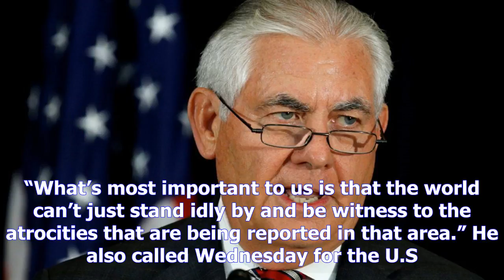Tillerson: 'heartbreaking' reports of suffering in myanmar- [News 24h]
Tillerson: 'heartbreaking' reports of suffering in myanmar
Copyright@ by News24h
WASHINGTON — Secretary of State Rex Tillerson is condemning reported atrocities committed against Rohingya Muslims in Myanmar, and he says those responsible — perhaps the country’s military — will be held accountable. Tillerson says accounts of the suffering of the Rohingya are “heartbreaking” — and that if those reports are true, then “someone is going to be held to account for that.” Tillerson — who’s set to visit South Asia next week — is urging the Myanmar government to improve humanitarian access to the population in western Rakhine state. Amnesty International has accused Myanmar’s security forces of killing hundreds of men, women and children during a systematic campaign to expel the Rohingya. More than 580,000 refugees have fled to neighboring Bangladesh since late August. “We really hold the military leadership accountable for what’s happening,” Tillerson said at the Center for Strategic and International Studies, a Washington think tank. “What’s most important to us is that t...